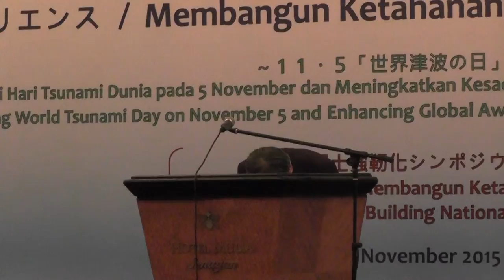Mr. Motoo Hayashi, Minister of Economy, Trade and Industry, Japan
Building National Resilience Symposium. Jakarta, Indonesia, 24 November 2015.